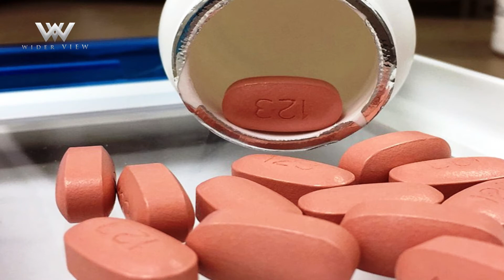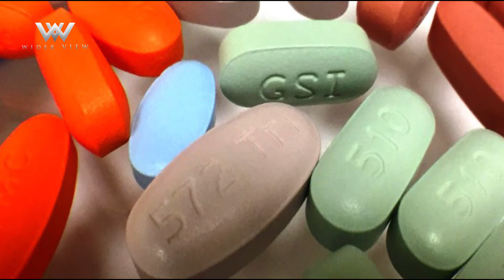Women Poverty HIV Documentary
The documentary chronicles the suffering of women who are taking ARVs while badly hit by hunger...